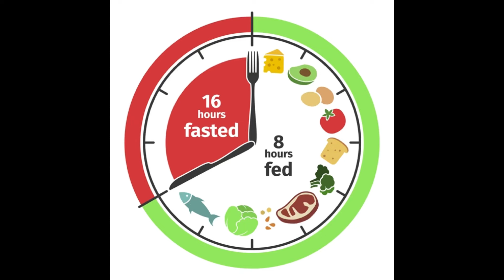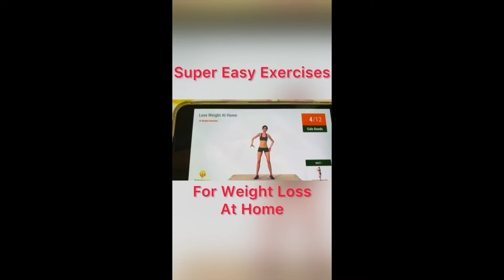AUGUST WEIGHTLOSS CHALLENGE🔥LOSE 10 Kgs In 15 Days | What i eat in a day@StayFitwithsobiya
love u all ❤️
dhapasistersv|anctazadiHnakictan

Description
hnamomandfood#nainaakbar
lossweight weight loss journey, weight

Mubarra' sDailyDiary
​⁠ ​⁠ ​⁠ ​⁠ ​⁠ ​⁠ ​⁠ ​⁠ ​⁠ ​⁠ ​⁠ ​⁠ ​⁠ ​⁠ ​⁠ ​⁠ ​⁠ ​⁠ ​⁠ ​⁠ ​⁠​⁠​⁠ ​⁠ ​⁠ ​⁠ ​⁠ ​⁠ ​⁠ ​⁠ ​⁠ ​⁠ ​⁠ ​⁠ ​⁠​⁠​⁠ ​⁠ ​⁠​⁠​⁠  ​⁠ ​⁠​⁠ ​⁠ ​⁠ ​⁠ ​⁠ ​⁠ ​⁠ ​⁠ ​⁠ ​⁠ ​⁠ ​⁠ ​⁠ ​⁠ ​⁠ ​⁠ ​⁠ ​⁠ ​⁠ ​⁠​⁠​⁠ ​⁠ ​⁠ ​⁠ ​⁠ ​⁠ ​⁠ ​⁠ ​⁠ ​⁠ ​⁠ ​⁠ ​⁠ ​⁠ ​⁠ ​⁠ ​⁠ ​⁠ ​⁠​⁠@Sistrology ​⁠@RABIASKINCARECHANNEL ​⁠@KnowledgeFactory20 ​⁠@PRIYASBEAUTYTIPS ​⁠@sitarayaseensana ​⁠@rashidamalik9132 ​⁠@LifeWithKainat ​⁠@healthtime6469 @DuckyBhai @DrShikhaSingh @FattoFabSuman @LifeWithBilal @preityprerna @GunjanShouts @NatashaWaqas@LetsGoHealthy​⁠